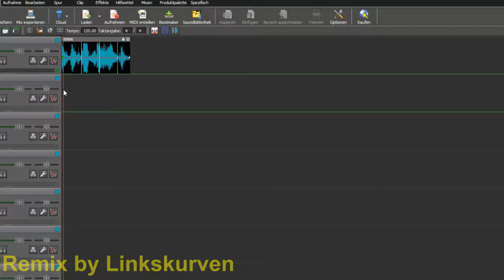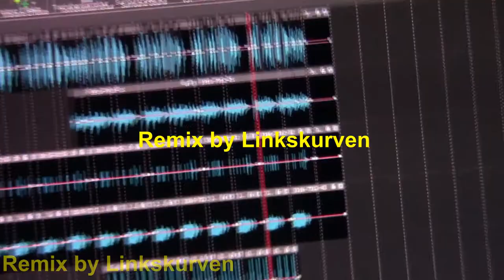ASEAG-Ansage - FFP2-Maske (Fun Remix by Linkskurven)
Der Track kann frei verwendet werden